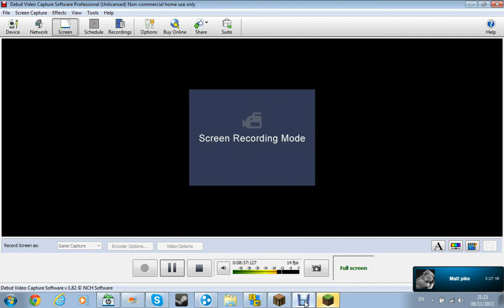Minecraft | Hide and seek | pc | BadBoiGamerz and IMattaPakka11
minecraft with my friends